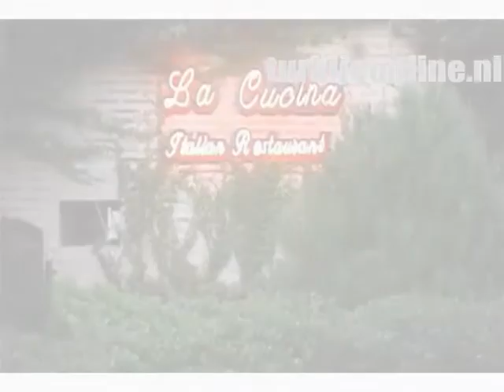Limak Arcadia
Limak Arcadia ligt direct aan het strand van Belek en op korte afstand van het
centrum van Belek.
Limak Arcadia is een ideaal hotel voor families met kinderen. Het is rustig gelegen, vlak aan zee en wordt omgeven door een woud van pijnbomen. Het knusse centrum van Belek ligt niet ver. In de mooie en ruime tuin met daarin een schitterend zwembadencomplex zult u uren vakantieplezier beleven.